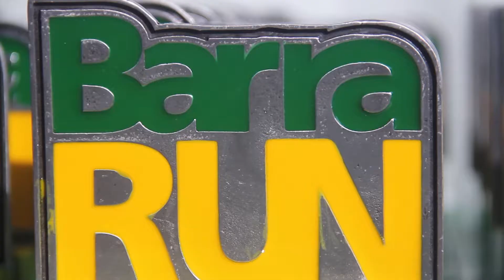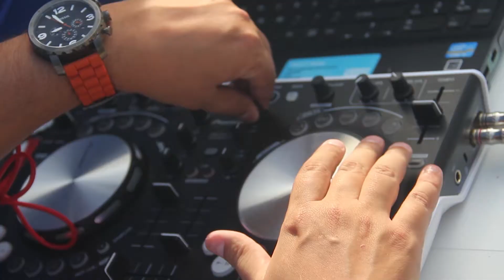Barra Run 2014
A Equipe de Caminhadas e Corridas da Appai marcou presença no circuito Barra Run com quase mil associados inscritos. Em sua primeira edição, realizada em 04/05/2014, o evento chamou a atenção dos moradores da Barra da Tijuca e conquistou os olhares dos que passavam pela região. Mais uma vez a Appai conquistou o pódio nas categorias masculina e feminina dos 5 e 10km.

Acompanhe todas as novidades do Benefício Caminhadas e Corridas da Appai

videotecacorrida